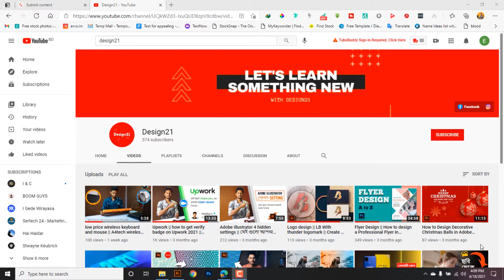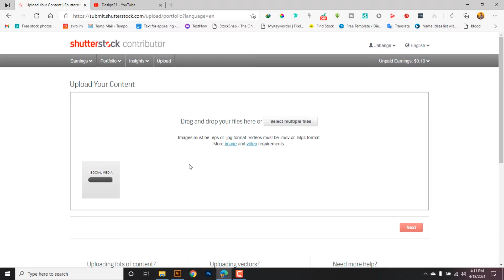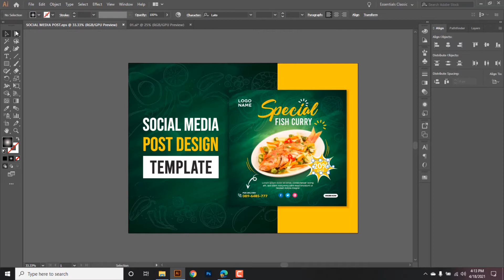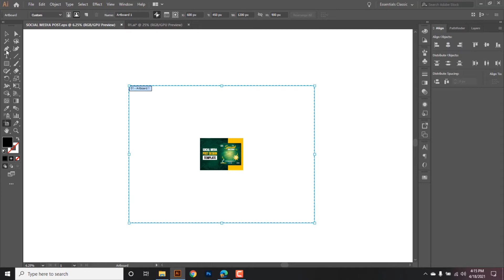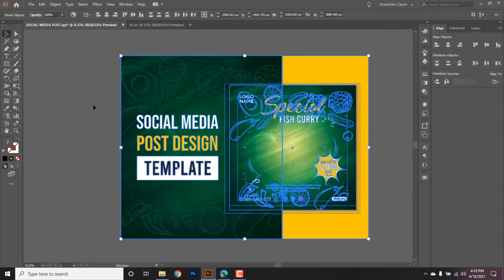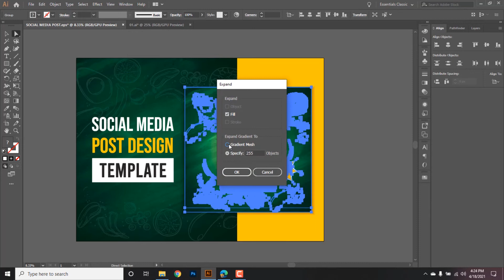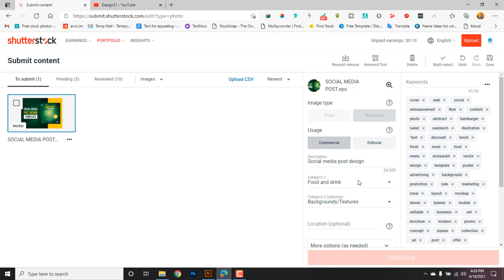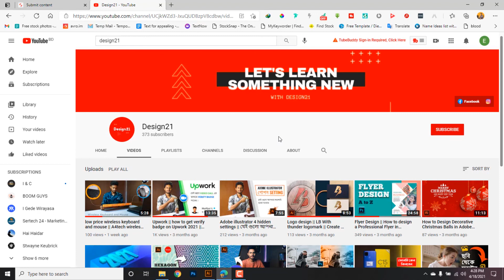Shutterstock ফাইল আপলোডের সমস্যা অ্যান্ড সমাধান || tips and trick Shutterstock || Design21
আজকে আলোচনা করার চেষ্টা করলাম কিভাবে ফাইল আপলোড করতে হয় । Shutterstock ফাইল আপলোডের  সমস্যা অ্যান্ড সমাধান বিস্তারিত।